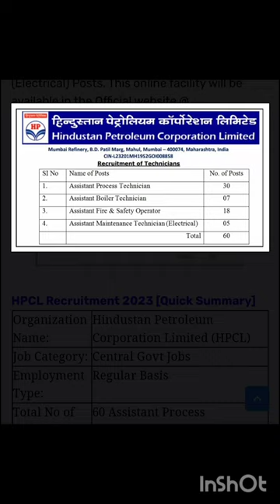HINDUSTAN PETROLEUM CORPORATION LIMITED JOB VACANCIES